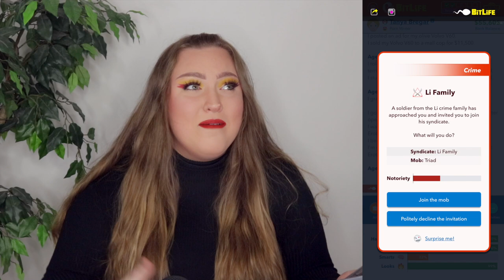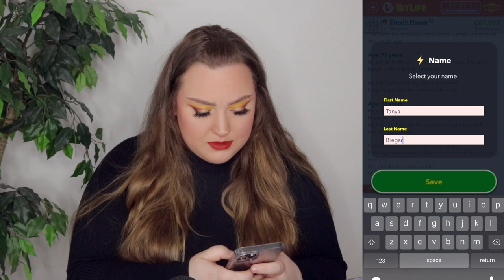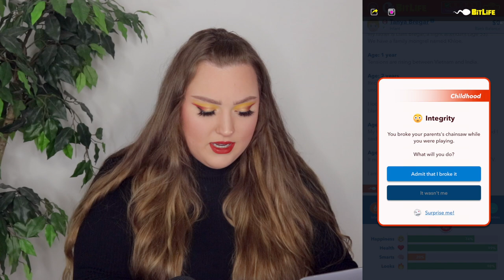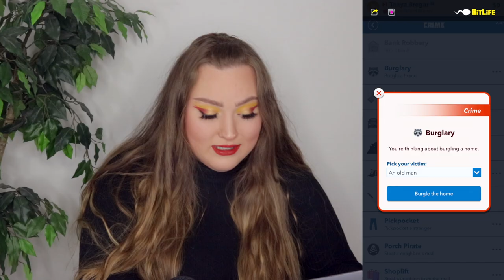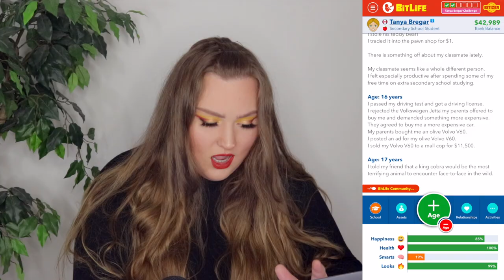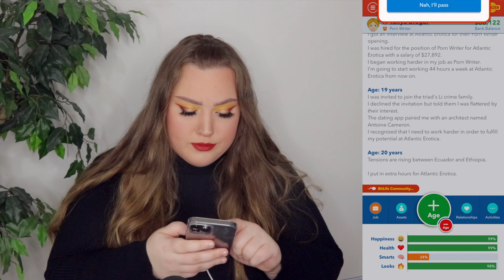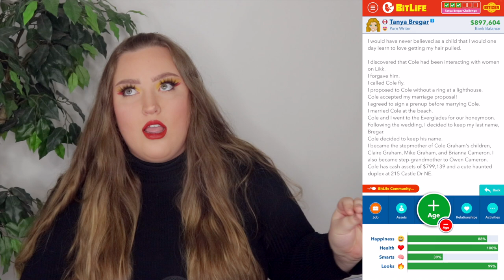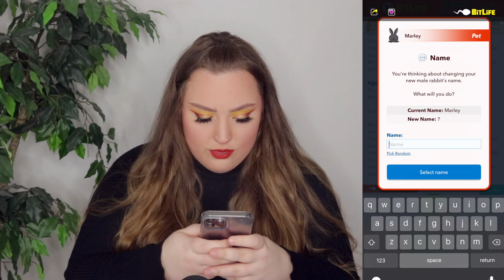THE OFFICIAL TANYA BREGAR CHALLENGE IN BITLIFE! *IT FINALLY HAPPENED*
its official!! a tanya bregar challenge was released on bitlife and today i attempted to complete it!

Tanya Bregar
L4C 7Z0